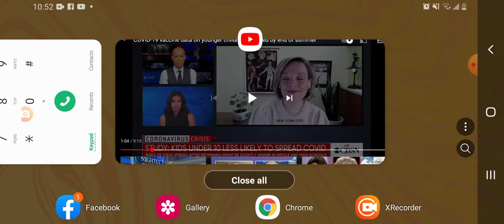WARNING!⚠️⚠️🚼 A GREAT CRY in SPIRITUAL EGYPT- AMERICA 🇺🇸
NOTICE, she said the study with CHILDREN in ISRAEL